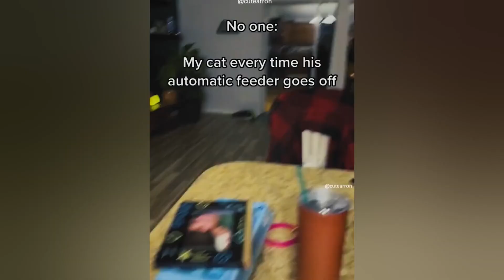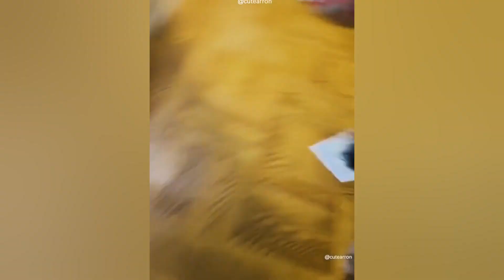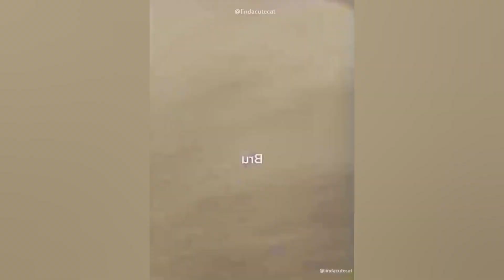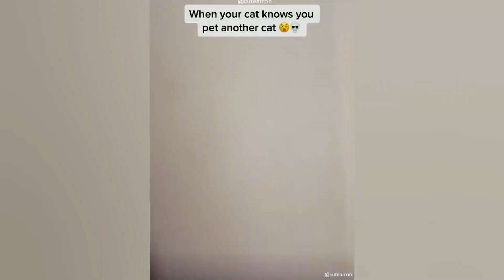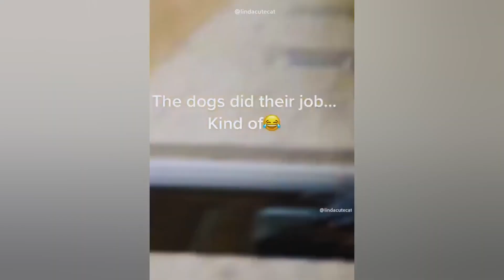1 HOUR New Funniest Cats Fight😹😹 - Funniest Cats and Dogs 2023😹🐶#20